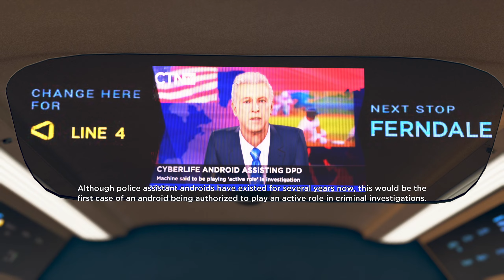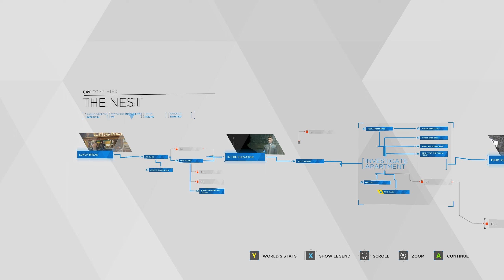WHERE TO NOW??? | Detroit: Become Human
🎮 Welcome to TopNotch Gaming, your destination for immersive gaming experiences, top-notch gaming content, and a variety of thrilling adventures that will keep you coming back for more.

- TopNotchGG Shorts:  @TopNotchGGShorts
- TopNotchGG LetsPlay:  @TopNotchGGLetsPlay

★ Want to create content with me? Show me what you got, complete and submit your TopNotch Crew Form

See you there!

▶Music◀
Outro: My Heart - Different Heaven & EH DE

▶Chapters◀
0:00 Preview
0:15 Kara and Alice
4:15 Connor and Hank
6:45 Kara and Alice
7:30 Connor
8:30 Kara and Alice
9:55 Markus
13:00 Connor and Hank
20:40 Thanks 4 Watching

420-Random Number